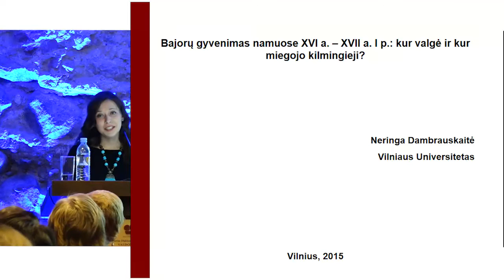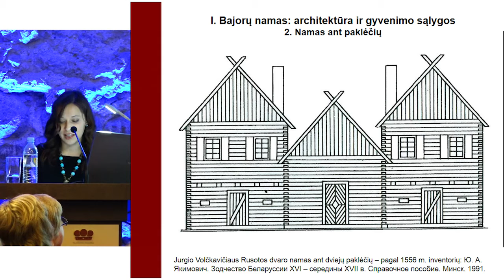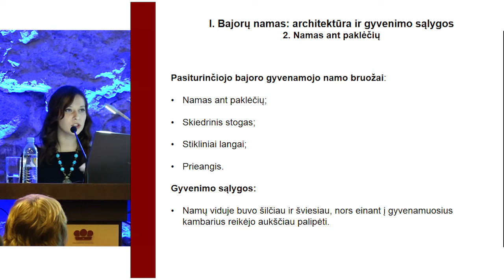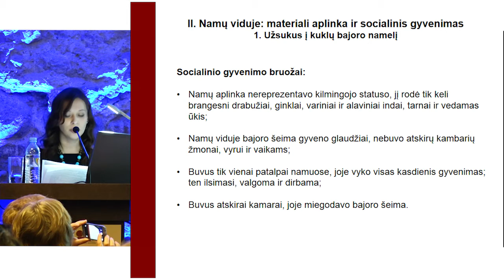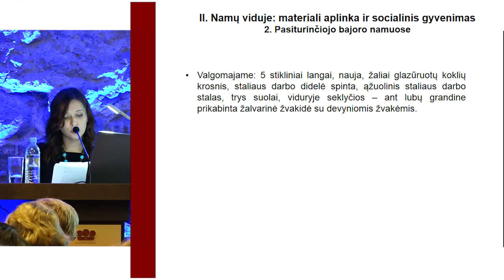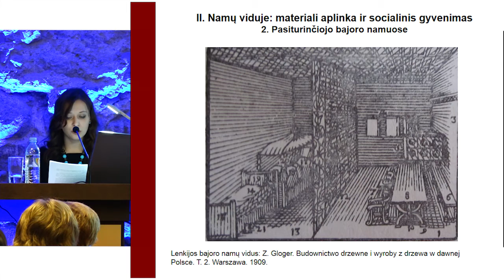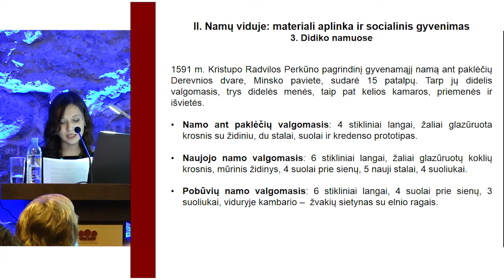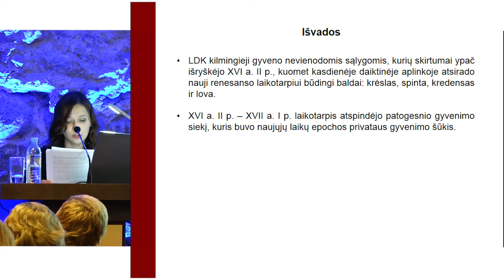NERINGA DAMBRAUSKAITĖ - „Bajorų gyvenimas namuose: kur valgė ir kur miegojo kilmingieji?“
Šį kartą Vilniaus universiteto Istorijos fakulteto doktorantė Neringa Dambrauskaitė pasakos apie bajorų gyvenimo ypatumus.